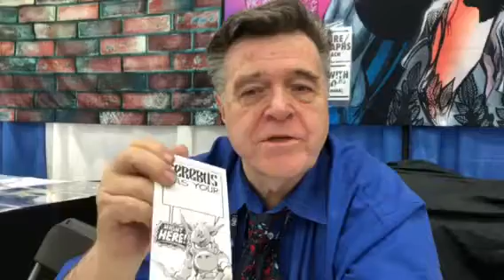Neal Adams and Cerebus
Neal Adams special message to Dave Sim